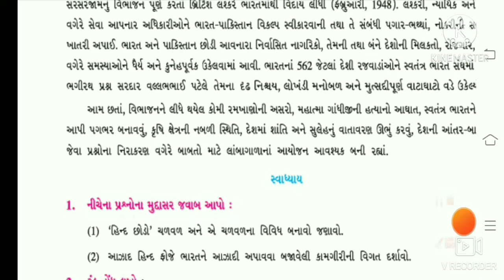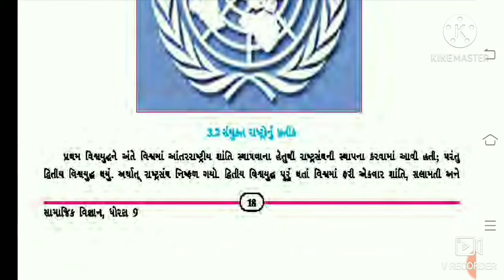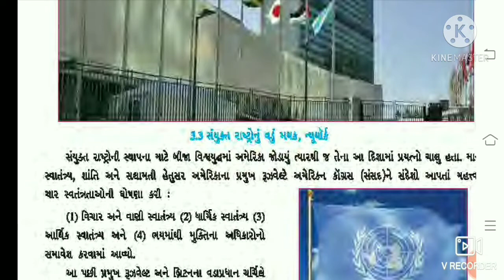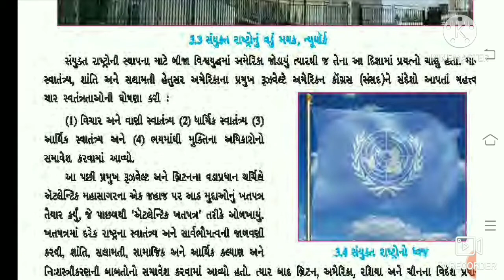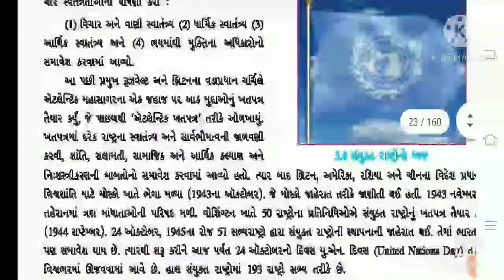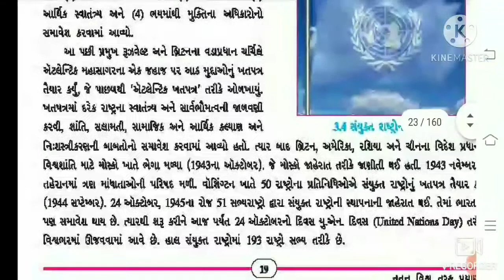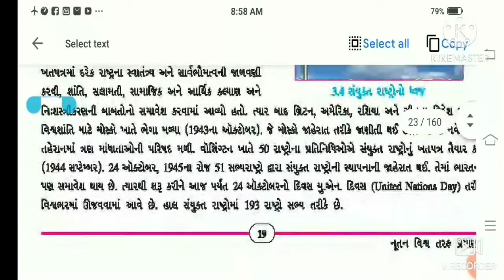Std. 9th | Social Sciences | Ch.3 નૂતન વિશ્વ તરફ પ્રયાણ (ભાગ-8) | By Hanif Sir